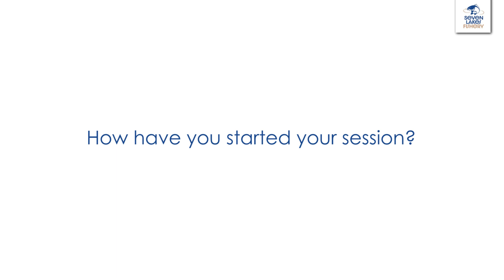Mental health awareness and how fishing can help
Many thanks to bailiff Richard Black for his contibution and direction on producing this video.

"Fishing requires lots of focus and awareness. This takes your mind off internal conflict and stress, similar to meditation. As a result, it helps to reduce anxiety, fight off depression, and promote relaxation. Studies have shown that fishing lowers your cortisol levels (otherwise known as the stress hormone)."